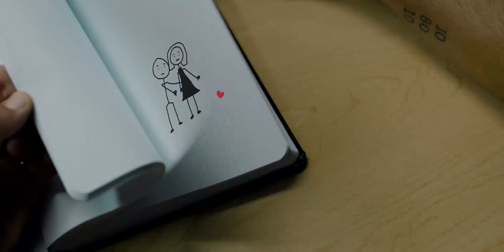N'Klabe - Evitaré ft. Víctor Manuelle [Música]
Canción: Evitaré
Artista(s): N'Klabe, Víctor Manuelle
Película: Música (2024)